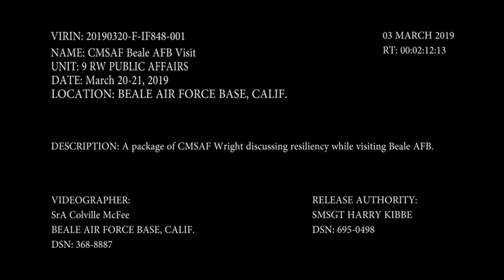CMSAF Wright Visits Beale Air Force Base (2019) 🇺🇸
🔴 [Author]:
Video by Senior Airman Colville McFee

🔴 [Unit]:
9th Reconnaissance Wing Public Affairs

🔴 [Location]:
Beale Air Force Base, Ca, United States

🔴 [Description]:
A package of CMSAF Wright discussing resiliency while visiting Beale Air Force Base.

🔴 [VIRIN]:
190320-F-IF848-637